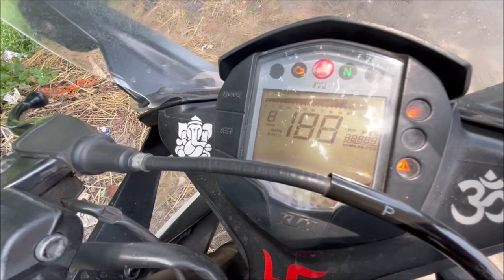Adios STEALTH🤍- Selling My Beast KTM RC 390 | ER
Adios STEALTH -Selling My Beast KTM RC 390
Do Like